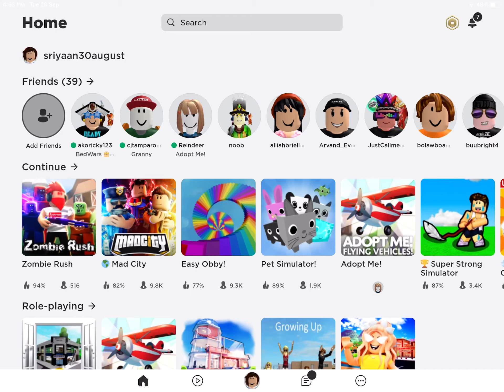HowTo play zombie rush￼